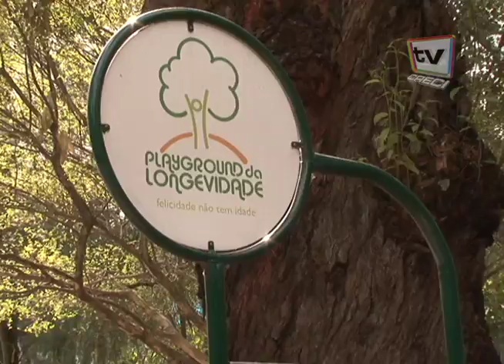CI 235 - Parque da Aclimação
Parque da Aclimação é opção para quem procura áreas de lazer no centro de São Paulo